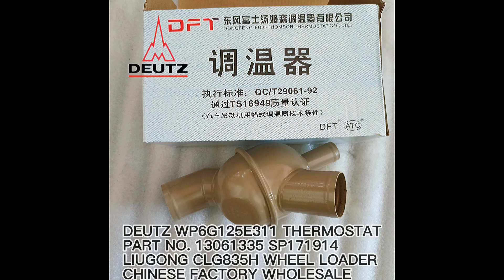GENUINE 13061335 WEICHAI DEUTZ THERMOSTAT SP171914 WP6G125E311 ENGINE LIUGONG CLG835H WHEEL LOADER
Chinese factory supply SDLG XCMG LIUGONG WEICHAI DEUTZ SHANTUI
Our main products include:
LIUGONG wheel loader parts CLG375 CLG816 CLG835 CLG836 CLG842 CLG842III CLG850 CLG850H CLG853 CLG855 CLG855N CLG856 CLG856H CLG862 CLG866H CLG877 CLG888 ZL50C ZL50EX ZL50CN ZL40B ZL40E ZL30E ZL30C
LIUGONG MOTOR GRADER PARTS CLG416 CLG418 CLG422 CLG425
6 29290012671 左侧板 Side plate 1
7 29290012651 左侧门护板 Plate 1
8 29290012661 门板杂物盒兜 Storage box 1
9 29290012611 左前立柱 Pillar 1
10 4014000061 螺钉GB818-M4*10EpZn-4. 8 Screw 8
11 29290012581 左侧下护板 Protecting plate 1
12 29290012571 仪表台 Instrument panel 1
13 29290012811 仪表台左侧风道 Air duct 1
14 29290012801 仪表台连接风道 Ventilation hatch 1
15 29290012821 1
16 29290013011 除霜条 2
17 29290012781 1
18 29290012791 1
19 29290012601 右侧下护板 Protecting plate 1
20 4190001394 杯座 Cup holder 1
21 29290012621 右前立柱 Pillar 1
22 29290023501 右侧围 Trimpanel 1
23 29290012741 右侧上护板 Protecting plate 1
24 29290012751 右侧上护板后部 Protecting plate 1
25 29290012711 杂物盒 Box 1
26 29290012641 右后立柱 Pillar 1
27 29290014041 内饰钉(浅灰色) Grommet 56
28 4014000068 螺钉GB845-ST4. 2*13-C-H Screw 10
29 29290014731 橡胶塞 Plug 1
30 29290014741 橡胶塞 Plug 1
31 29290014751 橡胶塞 Plug 1
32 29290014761 橡胶塞 Plug 1
Cab group 224
外开启把手总成 Handle
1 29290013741 把手 Door handle 1
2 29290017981 固定板 Anchor plate 1
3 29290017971 垫圈 Washer 1
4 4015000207 垫圈GB97. 1-6EpZn-300HV Washer 1
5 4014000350 螺钉GB818-M6*50EpZn-4. 8 Screw 1
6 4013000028 螺母GB6170-M6EpZn-8 Nut 1
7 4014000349 螺钉GB846-ST3. 5*16-C-H Screw 2
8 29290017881 弹簧 Spring 1
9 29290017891 防刮垫片 Ring 1
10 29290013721 锁芯 Lock 1
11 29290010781 钥匙 Key 2
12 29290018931 钥匙环 Key ring 1
Cab group 226
座椅总成 Seat assembly
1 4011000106 螺栓GB5783-M8*25EpZn-8. 8 Bolt 8
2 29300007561 座椅支架 Seat support 1
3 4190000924 座椅LG01 Drivers seat 1
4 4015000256 垫圈GB96. 1-8EpZn-300HV Washer 8
Cab group 228
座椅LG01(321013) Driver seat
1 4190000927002 体重调节手柄XFZY-1-1. 0-4 Stick handle 1
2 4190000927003 下底座XFZY-1-1. 0 Base 1
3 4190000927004 滑轨部件XFZY-2-02 Control slide 1
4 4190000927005 调角器部件XFZY-2-00-1/2 Stick handle 1
Cab group 230
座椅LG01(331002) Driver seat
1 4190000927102 调荷手柄SCJZ-0002 Stick handle 1
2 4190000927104 减震器总成SCJZ-7 Vibration damper 1
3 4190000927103 滑道总成HD24-0000 Control slide 1
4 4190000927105 丰田调角器总成(左)TJ1-0000 Stick handle 1
Cab group 232
驾驶室附件 Cab accessories
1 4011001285 螺栓GB5783-M6*16flZnyc-8. 8-480 Screw 6
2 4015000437 垫圈GB96. 1-6flZnyc-300HV-480 Washer 6
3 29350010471 进风系统 Ventilationunit 1
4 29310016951 隔板 Spacer plate 1
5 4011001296 螺栓GB16674. 1-M8*20flZnyc-8. 8-480 Screw 4
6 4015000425 垫圈GB96. 1-8flZnyc-300HV-480 Washer 20
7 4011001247 螺栓GB5783-M8*20flZnyc-8. 8-480 Screw 20
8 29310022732 左侧围板 Plate 1
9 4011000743 螺栓GB5782-M20*120EpZn-10. 9 Screw 4
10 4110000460 减震器CBB95-2 Absorber 8
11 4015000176 垫圈GB97. 1-20EpZn-300HV Washer 4
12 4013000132 螺母GB889. 1-M20EpZn-8 Lock nut 4
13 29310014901 垫圈 Washer 4
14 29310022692 右后侧围板 Plate 1
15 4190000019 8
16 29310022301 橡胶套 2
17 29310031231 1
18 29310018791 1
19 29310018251 橡胶盖 Rubber cap 2
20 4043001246 卡子胶条LGB320-U220 Sealing strip 1
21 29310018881 右前侧围板 Plate 1
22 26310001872 走线胶套 Rubber sleeve 2
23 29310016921 前地板垫皮 Floor mat 1
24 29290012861 风口-93 Air outlet 3
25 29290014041 内饰钉(浅灰色) Grommet 2
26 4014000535 螺钉GB818-M5*12flZnyc-4. 8-480 Screw 8
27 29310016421 方向管柱后护罩 Protecting cover 1
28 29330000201 橡胶盖 Rubber plug 1
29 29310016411 方向管柱前护罩 Protecting cover 1
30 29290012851 风口-70 Air outlet 2
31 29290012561 仪表罩 Protecting cover 1
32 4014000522 自攻螺钉GB845-ST4. 2*13flZnyc-480-C-H Screw 2
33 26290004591 簧片螺母 Nut 2
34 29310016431 档位护板 Cover plate 1
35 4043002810 橡胶盖LGB348-50*3G Rubber plug 1
进风系统 Air distribution system
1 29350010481 进风框架 Frame 1
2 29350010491 新风滤网 Filter netting 1
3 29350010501 回风滤网 Filter netting 1
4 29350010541 风门电机 Control 1
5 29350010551 转轴 Rotor shaft 1
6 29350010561 风门 Air shield 1
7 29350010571 隔板 Bracket 1
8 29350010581 进风挡板 Air shield 1
Cab group 238
操纵箱 Control housing assembly
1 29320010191 扶手总成 Handrail 1
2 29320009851 扶手 Armrest 1